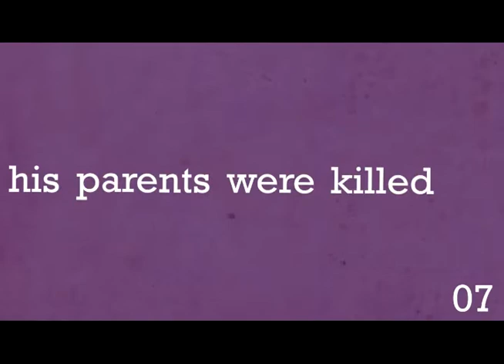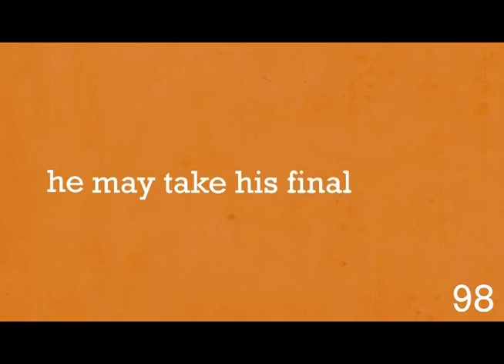Harry Potter in 99 Seconds - Kinetic Typography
We tried.

This is a project for school. Me and my friend Hya chose "Harry Potter in 99 Seconds" by Paint from here on youtube. Thank you kind sir for the totally awesome composition!

This still needs tons of room for improvement. Will do if we have some time. Please don't be brutal, this is first time on trying kinetic typography.

We used Adobe After Effects.

Please do not use parts of this video without permission. Do no edit. Don't do it kids!